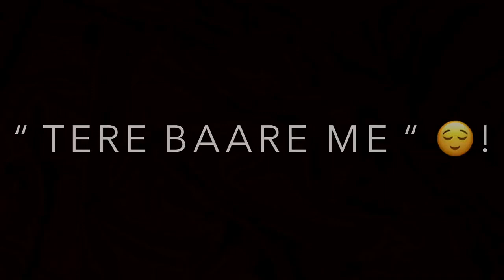Firse Machayenge iMovie Black Screen WhatsApp Status